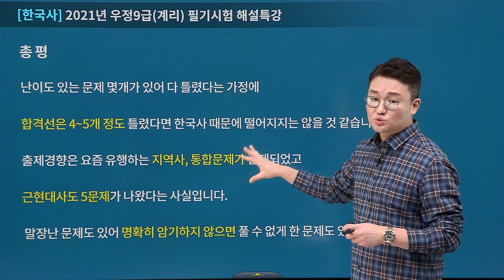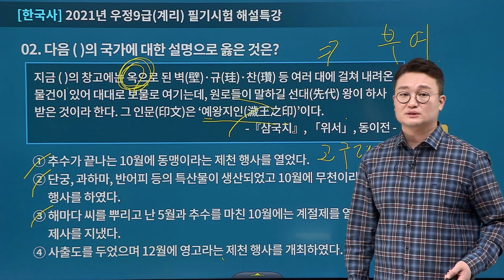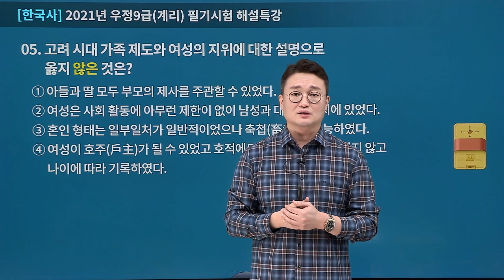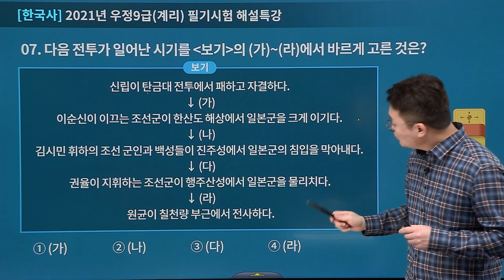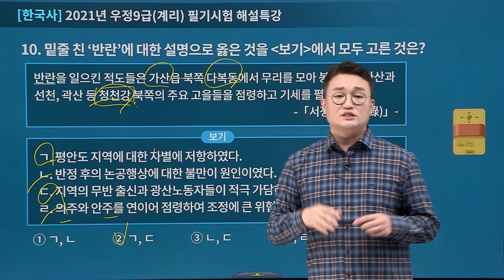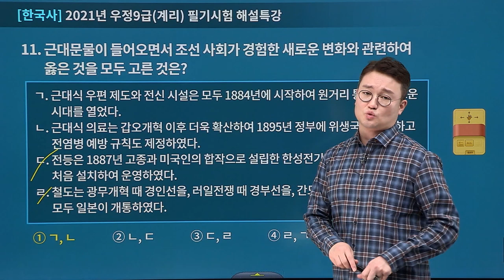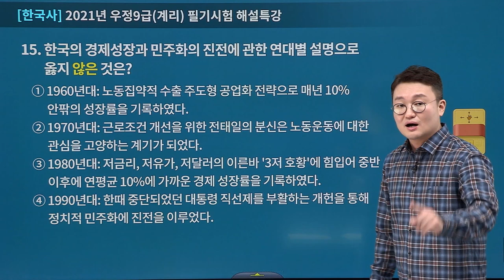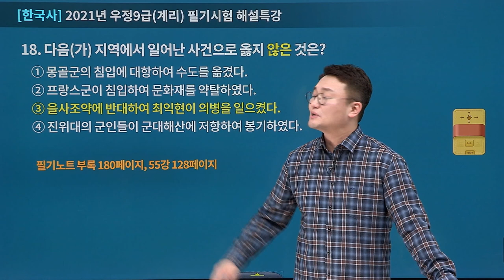[유상통계리직] 2021년 3월 20일 시행 계리직 한국사 총평 및 분석 - 김종우 선생님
2021년 우정9급(계리직) 공무원 공개경쟁채용
2021년 03월 20일 시행 계리직 9급 한국사 총평 및 기출해설
도끼한국사 김종우 선생님

보다 정확한 시험 관련 정보를 확인하실수 있습니다.